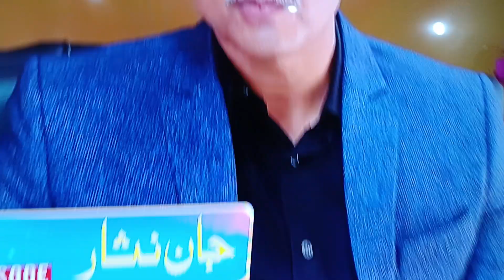Jaan Nisar Episode 66 Teaser | Har Pal Geo